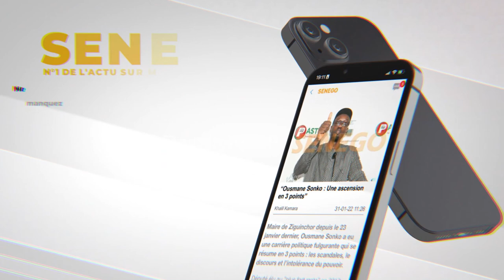«On m'a Refusé le Visa Pendant..., Ki Def li Sou Meunone Supprimer Pendo... », Demba Guissé Choqué